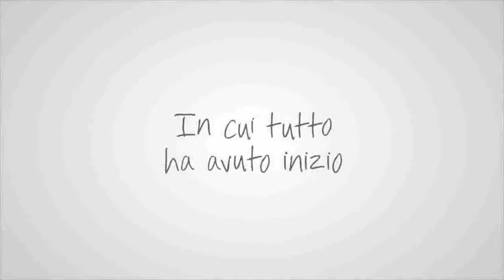Cattura l'energia di Tel Aviv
Il primo canale dedicato ai viaggi!